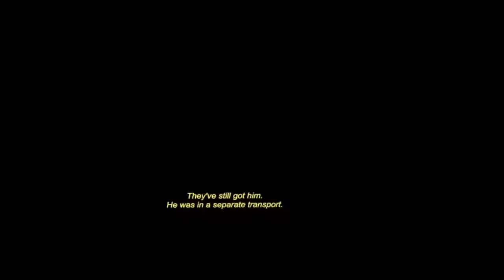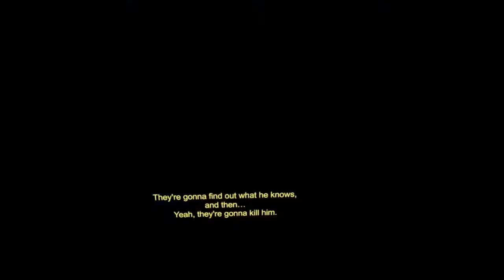NOT THE BARNACLE!!! | Half-Life: Alyx Part 2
Sorry about the audio. Sadly, I lost the game audio during stream. Thankfully, I still had the voice audio but I had to stitch all the sound clips back together to push this out. So hope that you guys enjoy. Doesn't seem like I have good luck with barnacles or game audio for this one.